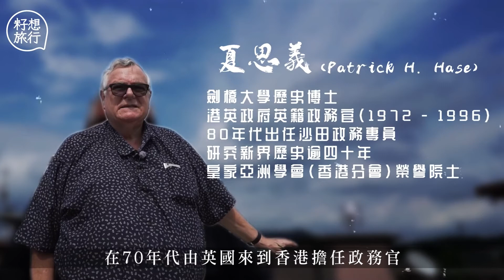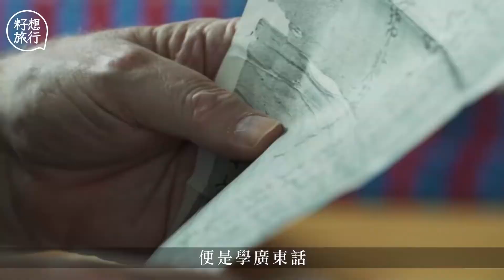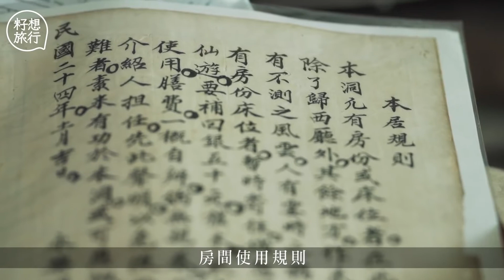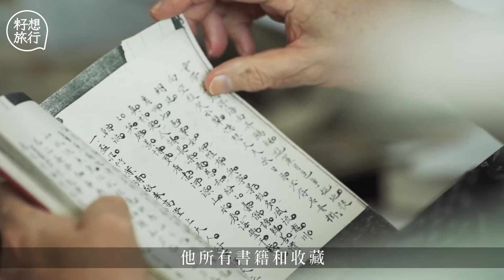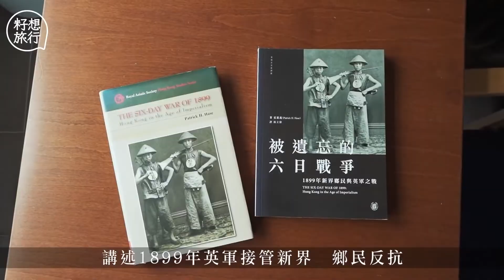73歲前港英政務官夏思義來港頭6個月必須學廣東話：「依家嘅香港，唔係我認識嘅香港！」貼地研究香港鄉村逾40年 我好鍾意香港 社區｜人物－果籽 香港 Apple Daily